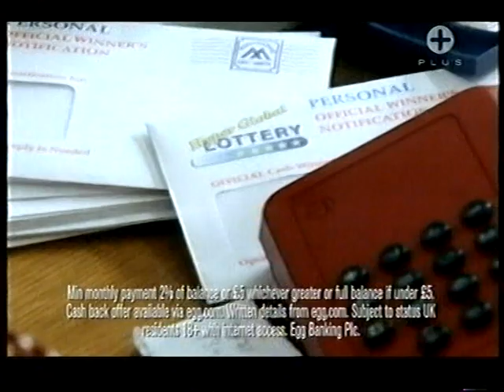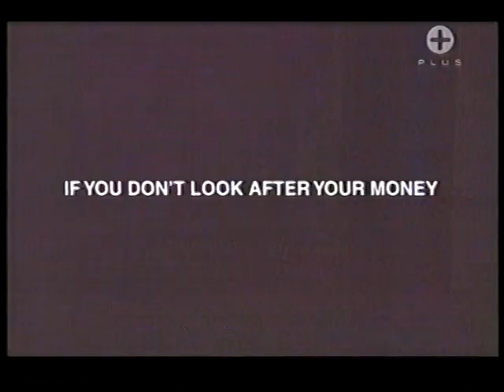Granada Plus Continuity and Adverts - 4th May 2004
Continuity Includes

Slide - Ironside
Trailer - Hawaii Five-O
Trailer - Emmerdale Next
Slide - Ironside